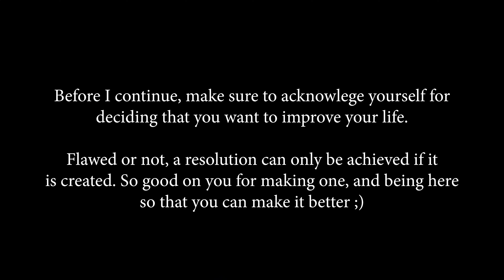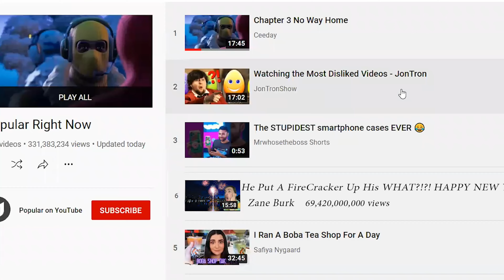How To Make Your 2022 New Year's Resolutions ~not~ Completely Suck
Your New Year's Resolutions probably do, in fact, completely suck. I'm here to help though! I'm coming at you today with three (+ a bonus reason) reasons why your resolutions are no good, and how you can make them better.

Comment your resolution below - I'd love to be inspired by you all and hear from you about what you're striving for this upcoming year.